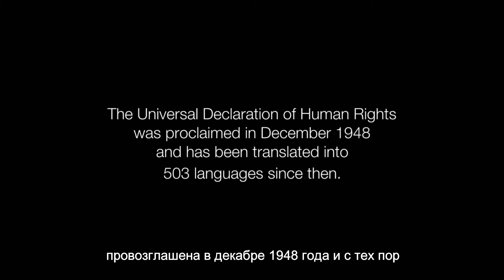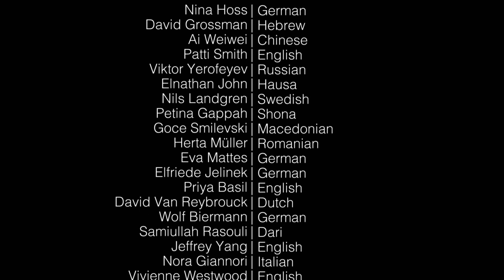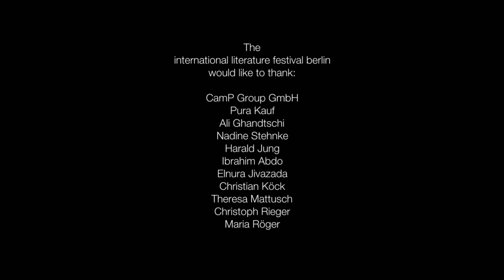WHAT MATTERS (русский)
Всеобщая декларация прав человека была провозглашена в декабре 1948 года и с тех пор переведена на 530 языков

30 международных писателей, артистов и студентов вспоминают 30 статей всеобщей декларации прав человека